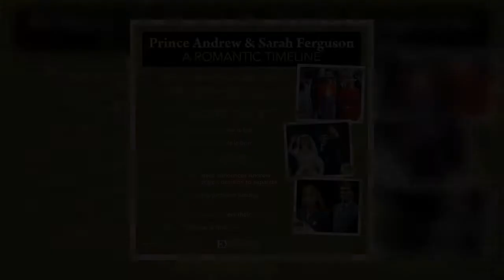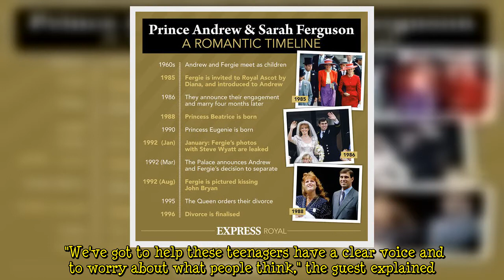Sarah Ferguson dodges Prince Andrew romance probe in awkward Loose Women interview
Sarah Ferguson, 61, joined the Loose Women panel to talk about her new romance novel, Her Heart For A Compass, and the story behind the novel. The stars of the ITV programme also addressed some other matters with the Duchess of York, including issues surrounding body image and the success of Team GB in the Tokyo Olympics. However, as the interview came to a close, the ladies also wanted to know about their guest's love life and probed her about whether she can Prince Andrew, 61, could get back together in the future. Jane Moore, 59, was the presenter to ask as she said to the Duchess of York: "I was reading a story the other day you were going up to Balmoral this summer. "With Andrew and maybe your daughters and all the public comments were that you're the best of friends and you go on ho  ...